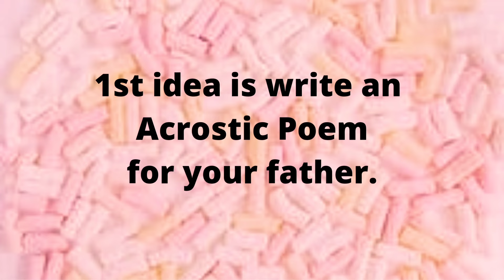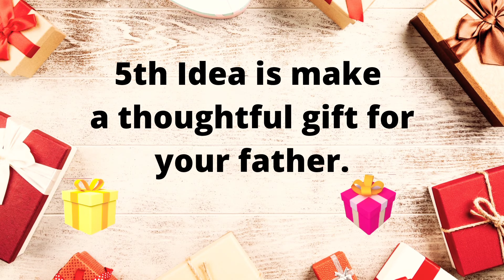5 Easy Ideas to Celebrate Father's Day for Kids || Easy Ideas at home ||Make Father's Day Special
Fathers, like mothers, are pillars in the development of a child's emotional well-being. ... They also look to their fathers to provide a feeling of security, both physical and emotional. Children want to make their fathers proud, and an involved father promotes inner growth and strength.